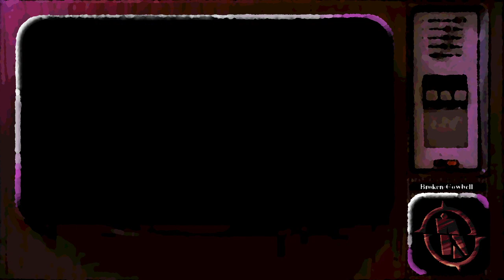The Hunt for the Best Final Fantasy (FF7 Part 1)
It's time.